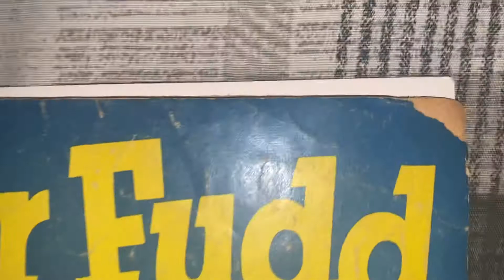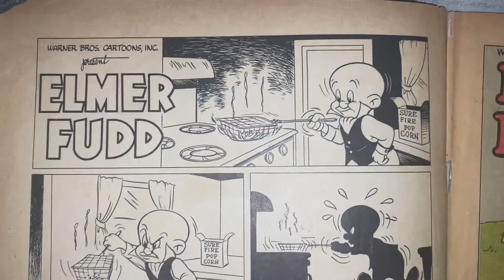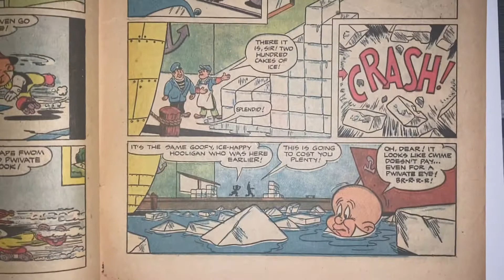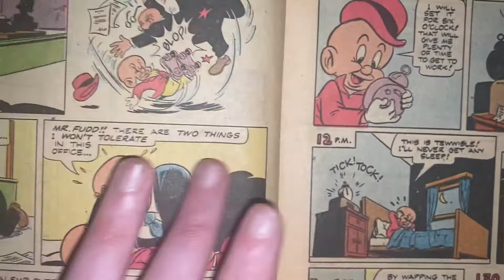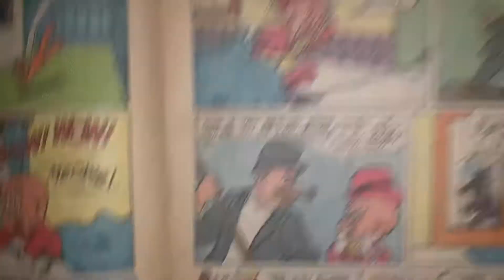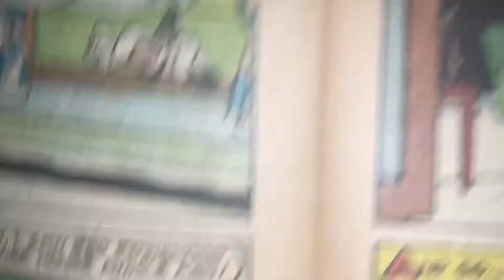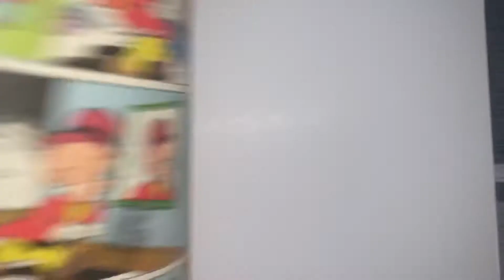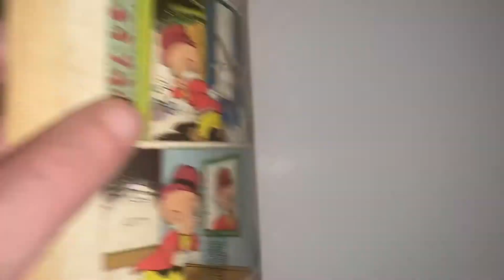Four Color comics # 470 (1953) Elmer Fudd